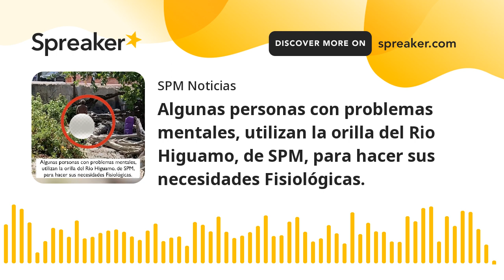Algunas personas con problemas mentales, utilizan la orilla del Rio Higuamo, de SPM, para hacer sus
Definitivamente, muchos medios coinciden que han aumentando la cantidad de personas con problemas mentales, que deambulan por las calles de San Pedro de Macoris, y que se cree, son también traídos de otros pueblos. En una breve inspección que hicimos en el rio Higuamo, por coincidencia nos encontramos con unos de ellos, que realizaba alguna necesidad fisiológica, justo debajo del muro del muelle, que se construye actualmente.  Comparte éste reporte, y ayúdanos a solucionar esta problemática.